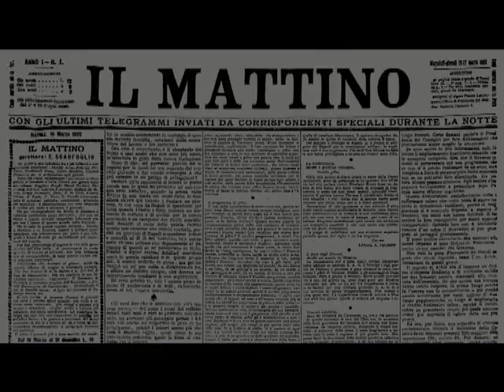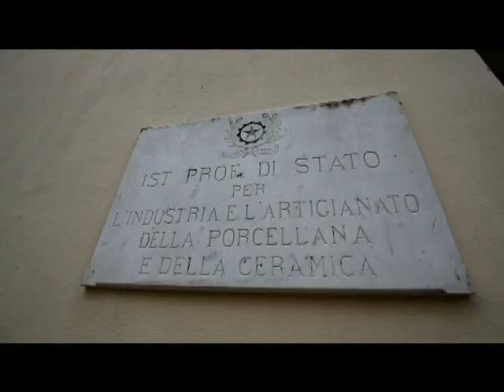Storie napoletane: le meraviglie incantate del Real Bosco di Capodimonte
di Sergio Siano, Newfotosud;
con Argia Di Donato